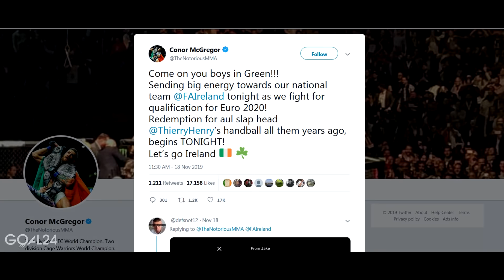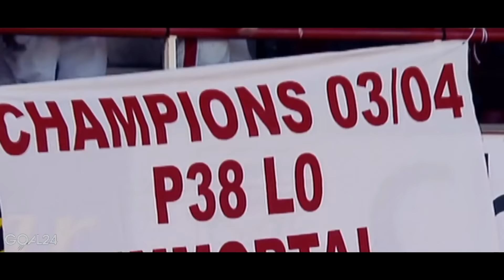ЧТО, ЕСЛИ БЫ VAR ПОЯВИЛСЯ НАМНОГО РАНЬШЕ? ОШИБКИ СУДЕЙ, КОТОРЫЕ ИСПРАВИЛ БЫ ВАР - GOAL24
GOAL24 представляет подборку знаменитых матчей, результат которых был бы совсем иным, если бы VAR появился пару десятилетий назад.